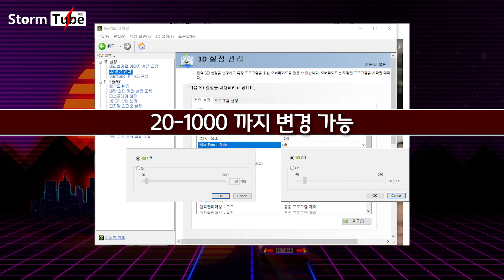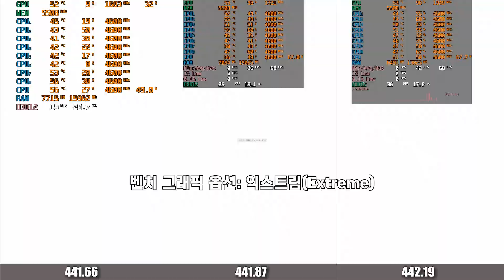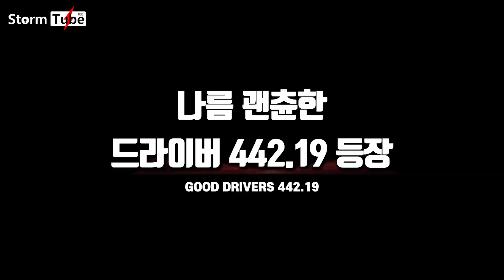엔비디아 그래픽 드라이버 442.19 정보와 12개 게임 벤치 [441.41 vs 441.66 vs 441.87]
존버분들 바꾸셔도 될듯 합니다. 하시는 게임들에 오류가 없는 조건하에..